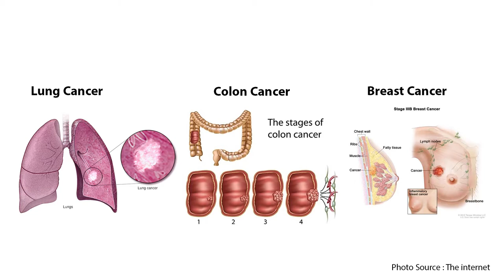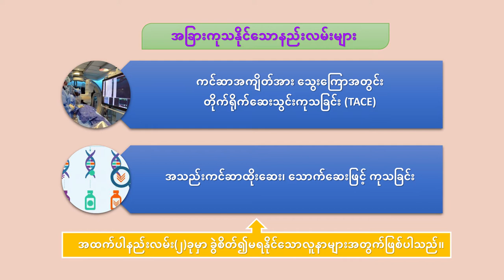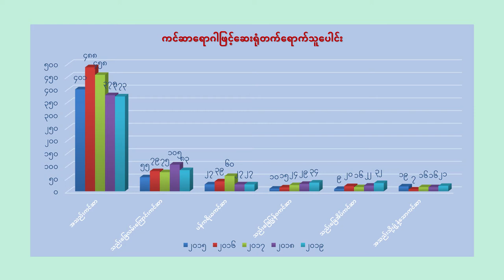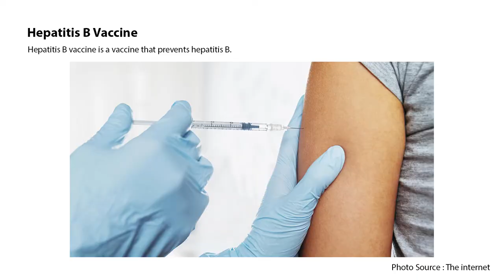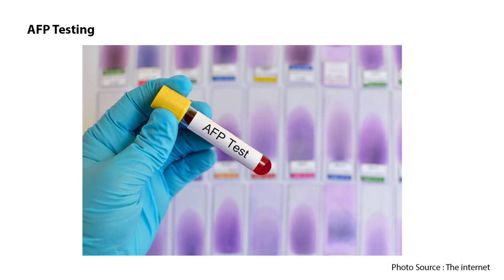အသည်းကင်ဆာအကြောင်းသိကောင်းစရာများ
📌 ဒေါက်တာစိုင်းအောင်ညွန့်ဦး (ပါမောက္ခ / ဌာနမှုး၊ အသည်းနှင့် သည်းခြေလမ်းကြောင်းခွဲစိတ်ကုပညာဌာန၊ ဆေးတက္ကသိုလ် (၂) ၊ ရန်ကုန်) မှ အသည်းကင်ဆာနဲ့ပတ်သက်သော ကျန်းမာရေးဗဟုသုတများကို အခုလိုမျှဝေပေးထားပါတယ်။

📌 အသည်းကင်ဆာနဲ့ပတ်သက်တဲ့ကျန်းမာရေး ဗဟုသုတများကိုလည်း ထပ်မံတင်ဆက်ပေးသွားမှာဖြစ်ပါတယ်။

Credit - (အသည်းနှင့်သည်းခြေလမ်းကြောင်းခွဲစိတ်ကုပညာဌာန၊ ဆေးတက္ကသိုလ်(၂)၊ ရန်ကုန်)

Technical Support : Zifam